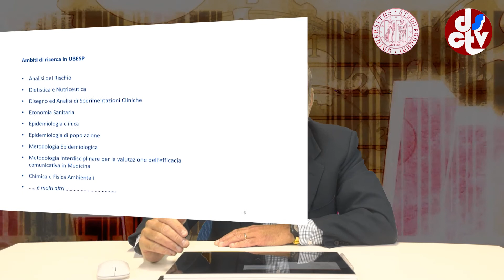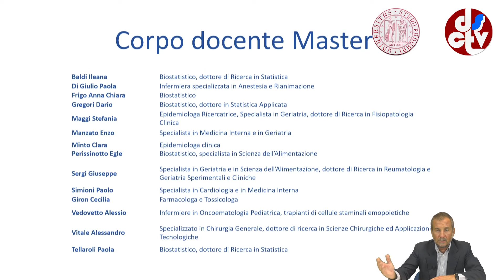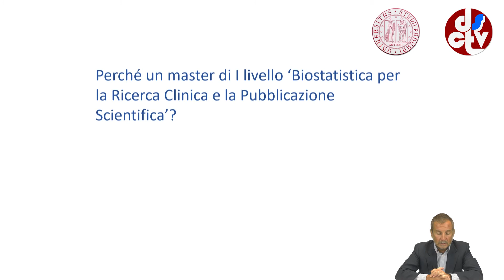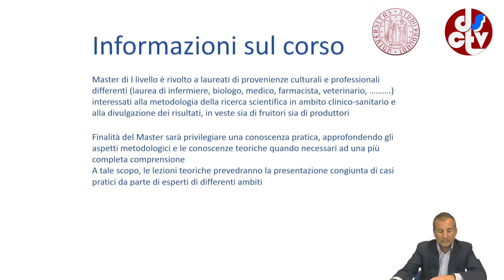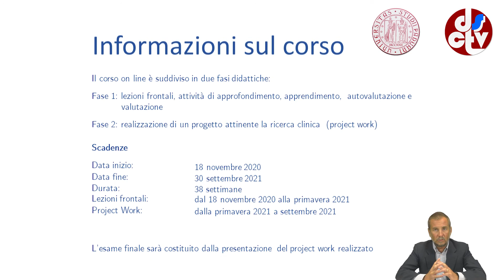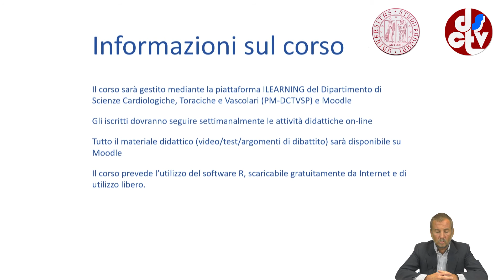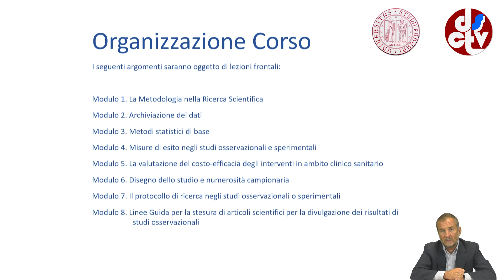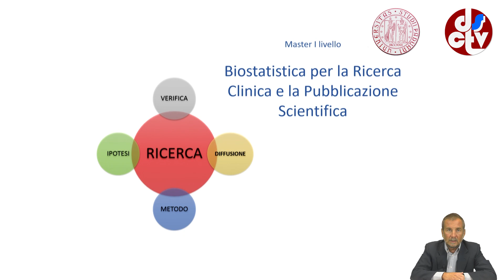Master online in Biostatistica per la Ricerca Clinica e la Pubblicazione Scientifica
Master Online in Biostatistica per la ricerca e la pubblicazione scientifica

Obiettivi: Il Master propone un'offerta formativa a distanza che, mediante l'uso di strumenti multimediali, sistemi comunicativi interattivi e l'utilizzo dell'ambiente software R, formerà i professionisti sanitari nell'analisi dei dati e nella produzione di rapporti e pubblicazioni scientifiche. Il Master forma figure professionali, in particolare nell'area sanitaria, nell'analisi statistica e nella divulgazione dei risultati. Migliora l'appropriatezza del linguaggio scientifico nei rapporti e nelle pubblicazioni scientifiche e la capacità di comunicare con biostatistici esperti.  Il corso sarà gestito mediante la Piattaforma Master del Dipartimento di Scienze Cardio- Toraco-Vascolari e Sanità Pubblica (PM- DSCTVSP) e di Moodle. Gli iscritti saranno istruiti all'utilizzo delle piattaforme.

Sbocchi professionali: partecipanti del Nucleo per la Ricerca Clinica istituiti dalle Aziende Sanitarie, assistenti alla ricerca, partecipanti a gruppi di ricerca clinica e sanitaria interdisciplinari di Enti pubblici o privati con ruolo di autore/coautore di rapporti/pubblicazioni scientifiche, interlocutori con aziende farmaceutiche e CRO, e come revisore per riviste scientifiche professionali.

Direttore: Dario Gregori

Livello: 1

Durata: annuale

Modalità didattica: a distanza

Lingua: italiano

Sede del Master: Dipartimento di Scienze Cardio-Toraco-Vascolari e Sanità Pubblica, via Loredan, 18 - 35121 Padova

Posti disponibili: min: 5 / max: 400

Contributo di iscrizione: Euro 2.822,50 (prima rata: 1.702,50 euro / seconda rata: 1.120,00 euro)

Modalità di selezione: valutazione titoli

Scadenza presentazione domanda di ammissione: 8 ottobre 2024